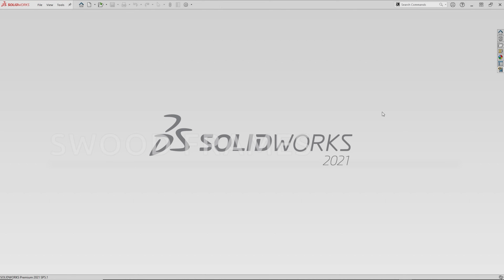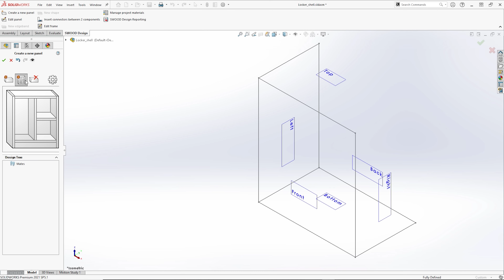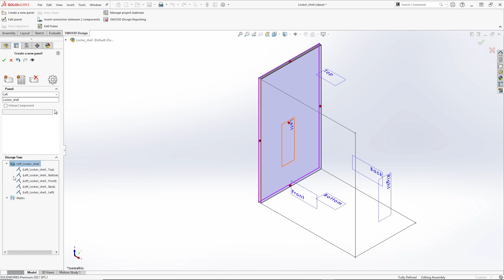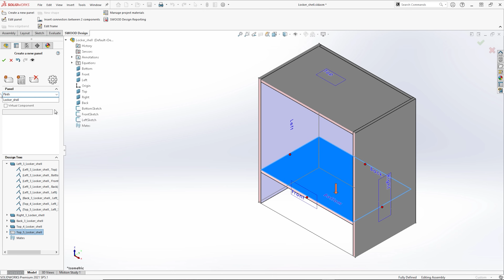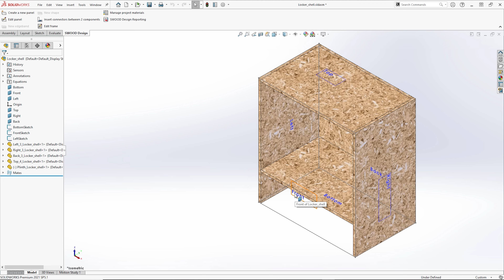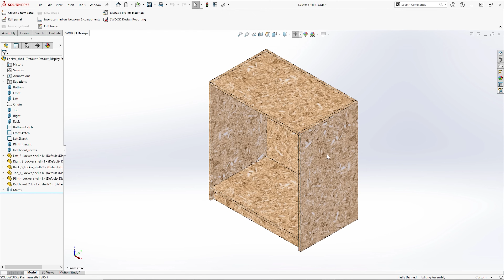How to Build Furniture in SOLIDWORKS | Beginner SWOOD Tutorial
SWOOD Frame design allows you to quickly build furniture frameworks and carcasses that can be easily customised, particularly when creating new variations of a design. Over some time it would be expected that you will develop a comprehensive library of frame designs, which you can then use to develop bespoke variations or new product ranges.